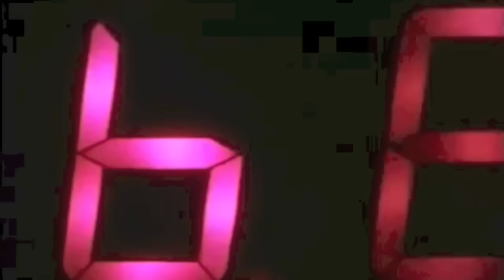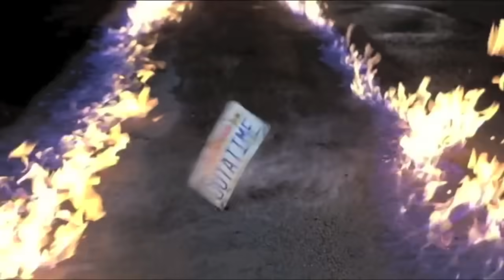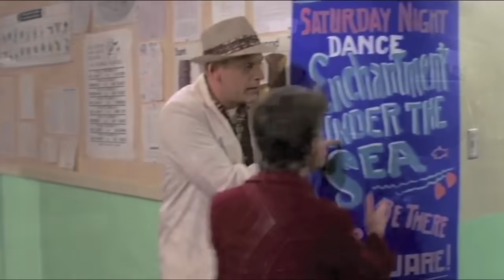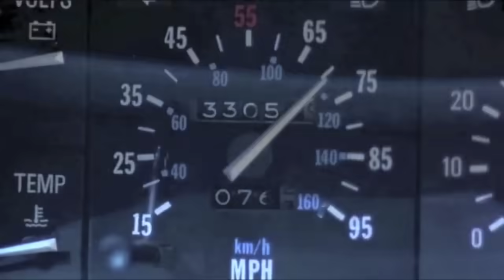The Midnight - Gloria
Socialmedia:

Twitter.com/TheMidnightLA
Instagram.com/TheMidnightOfficial
Soundcloud.com/TheMidnightOfficial
Facebook.com/TheMidnightOfficial